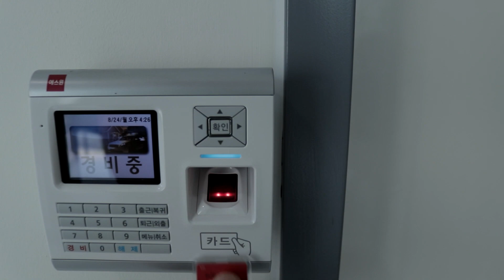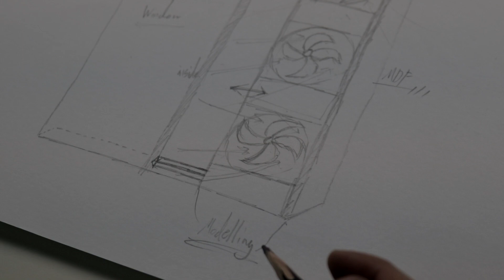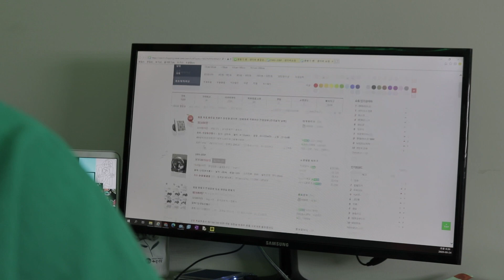(ENG SUB) 냄새? 먹지 마세요 환풍기에 양보하세요 | 환풍기 만들기 How to make ventilator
사무실에 냄새가 너무 나서 창문 일체형 환풍기를 만들어 봤습니다ㅎ

제어를 아두이노를 이용해서 자동으로 하려다 요즘 살이 쪄서 운동이 필요할것 같아 수동으로 만들었습니다^^ 절대 귀찮은건 아니구요